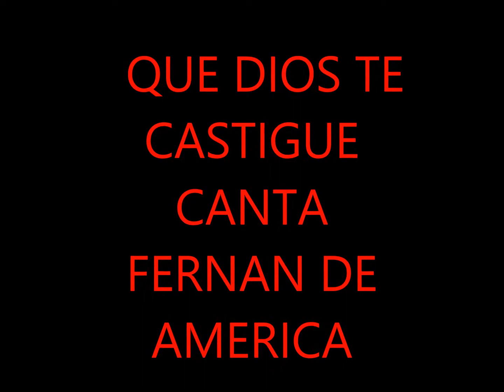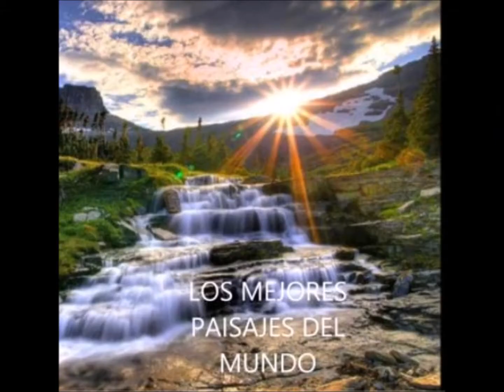Que te castigue Dios canta fernan de America